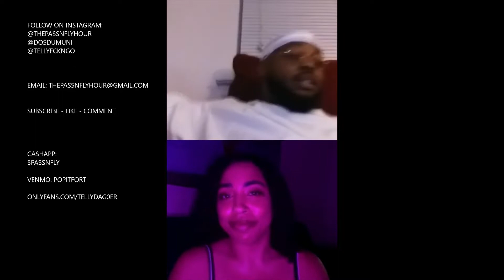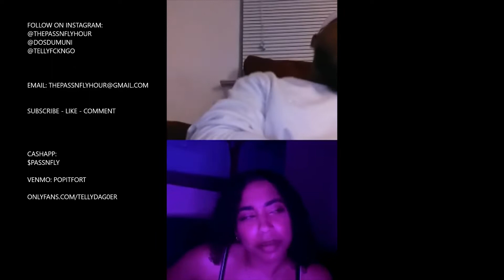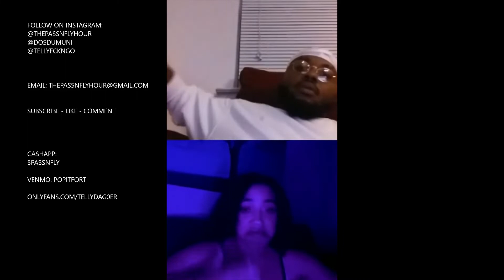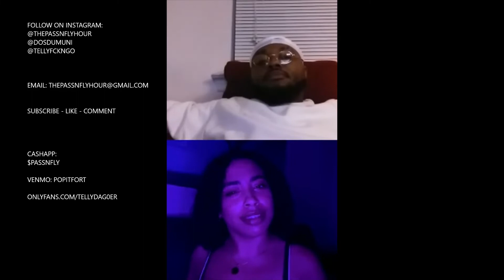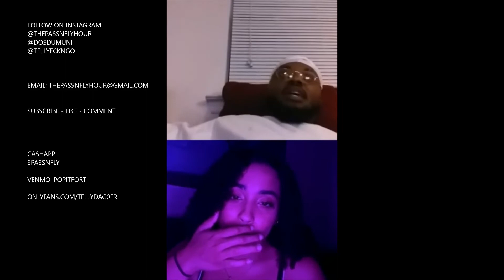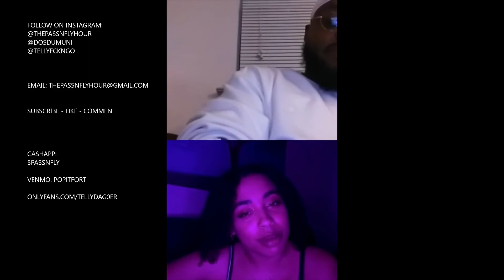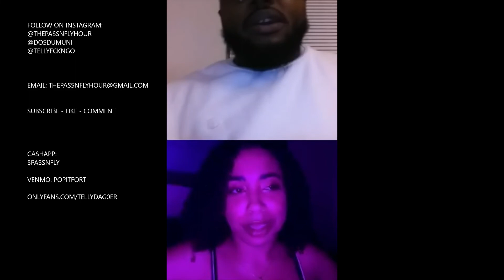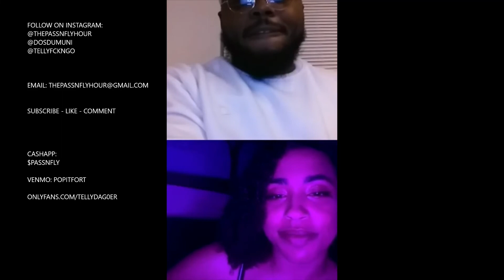The Pass N' Fly Hour: TellyFckNGo (Webcam Model)